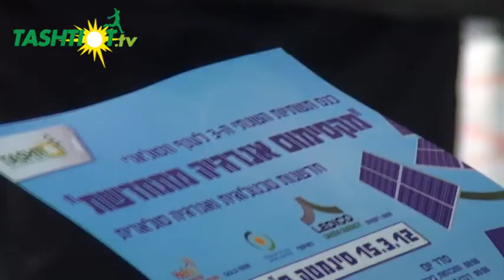דברי פתיחה של איתן פרנס בכנס תשתיות ה-3 לענף הסולארי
סיקור כנס תשתיות השנתי ה-3 לענף הסולארי "מקסימום אנרגיה מתחדשת" שהתקיים ביום חמישי 15.3.12 בסינמטק ת"א החדש ועסק בחדשנות טכנולוגית ואנרגיה סולארית.

דברי פתיחה של איתן פרנס, מנכ"ל איגוד חברות אנרגיה מתחדשת בישראל

צילום ועריכה: רון זהבי